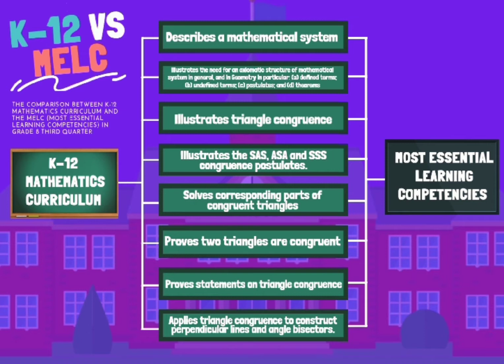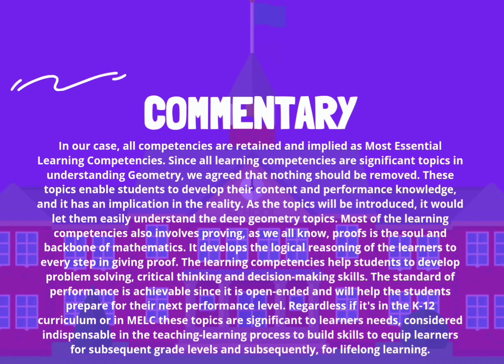K to 12 Mathematics Curriculum vs MELC (Most Essential Learning Competencies)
Comparison between K-12 Mathematics Curriculum and Most Essential Learning Competencies (MELC) in Grade 8 Third Quarter

Presented by:
Bueron, Airine S.
Cadano, Peter Paul A.
Calandingan, Bless R.

BSEd Mathematics 3B
College of Education
West Visayas State University